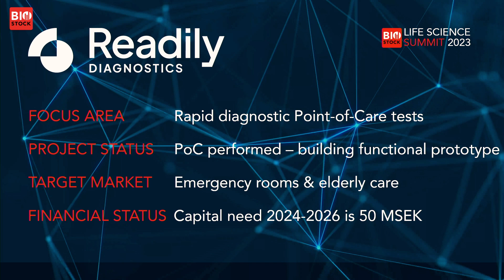BioStock Life Science Fall Summit | Readily Diagnostics | October 2023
Readily Diagnostics' CEO Liza Löf pitches the company at BioStock Life Science Summit 2023